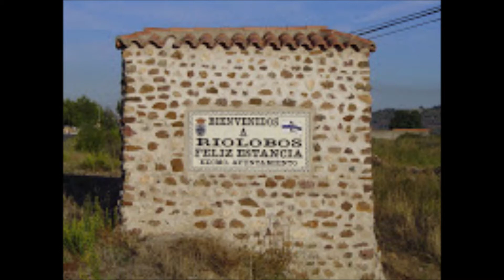123. Paleo "La Gitanita" de Santos Ginés de Riolobos.